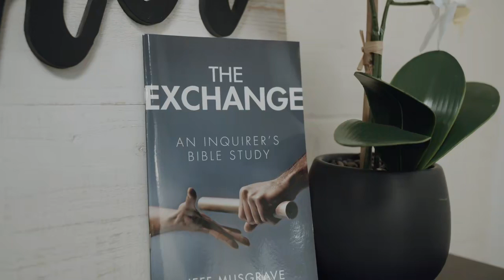Bethel Baptist Church 11 07 2021 Sunday AM